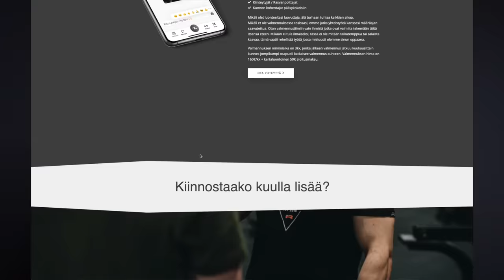TREENATAAN YHDESSÄ | AYRTON KALEK